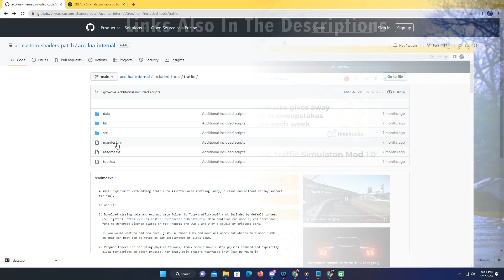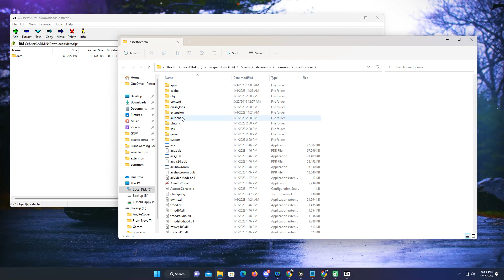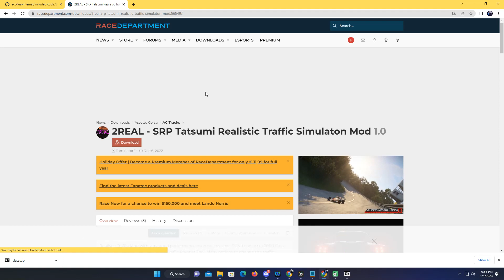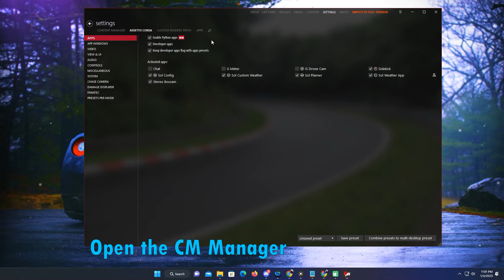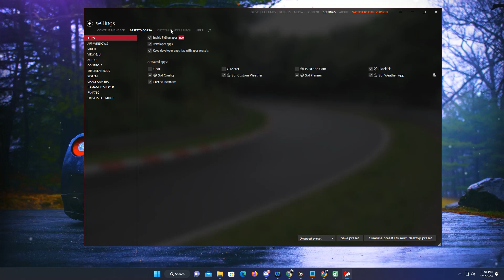2023 Guide To Install Traffic Mods in ASSETTO CORSA - Free Download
The recordings and editings are all done on my MSI PC

My PC Specs:

• CPU : Ryzen 5 2600X 6 Core 3.6Mhz
• MB  : MSI B450 - A  Pro Max
• Ram : 32GB (4 X 8GB) DDR4 3200MHZ SP
• GPU : Gigabytei GeForce RTX 2060 6GB DDR6
• PSU : EVGA BRQ 650W 80+ Bronze Modular
• M.2 : Team Group T- Force Carnea SSD 1TB - M.2 NVMe
• M.2 : Vulcan 500GB M.2 Sata
• OS  : Windows 11 Pro 64bit
• CASE : Air Cooler With ARGB Duo 12 Pro Fan

Recording software: OBS Studio, Nvidia Overlay Recorder
Video Editing Software: Movavi Suite 2022

It take time and effort into each one of my videos, including research, digging into archives, recording, and editing. Every video takes several hours to produce, because I strive to give my viewers consistent, high-quality content. And all of the work is done by me.